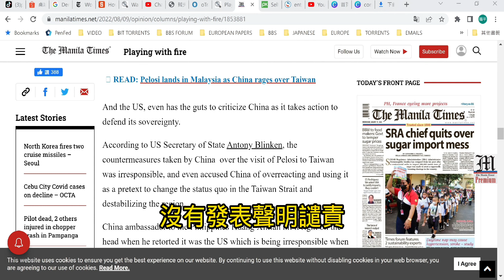20220817 國際左翼政黨譴責佩洛西訪問臺灣